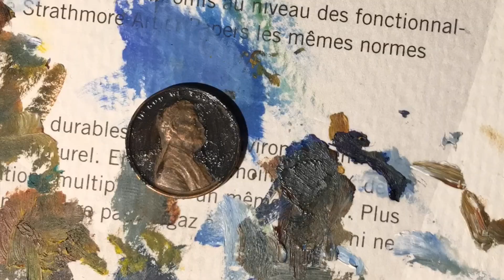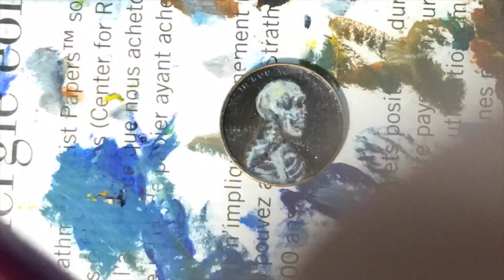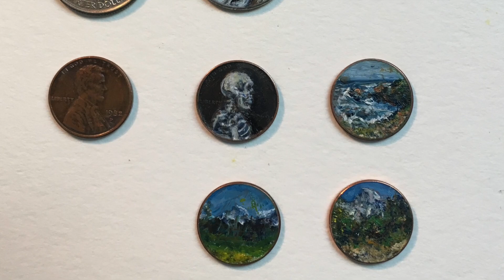Painting a Skull 💀 on a Penny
Tiny Lincoln Portrait Made into a Skull figure painting from a Penny. I have also made some quick practice landscapes and Darth Vader paintings on pennies so far! Comment what you would like to see next! Hopefully these are not Rare valuable Pennies! Or worse the Most valuable penny ever!